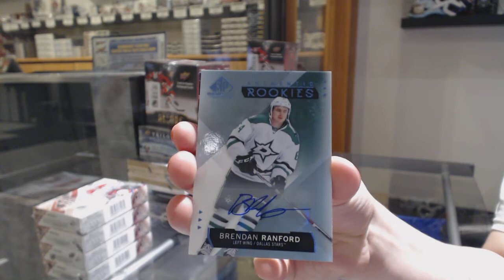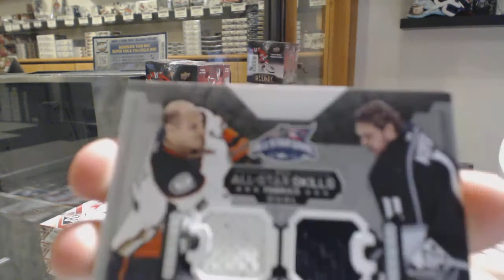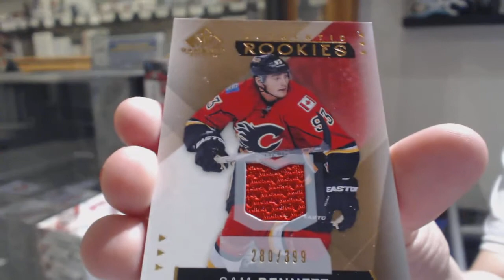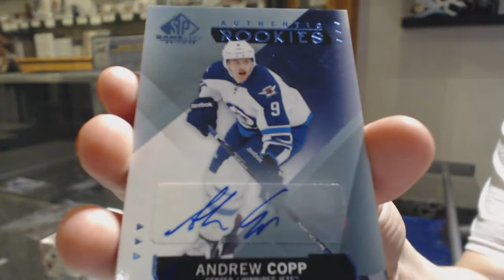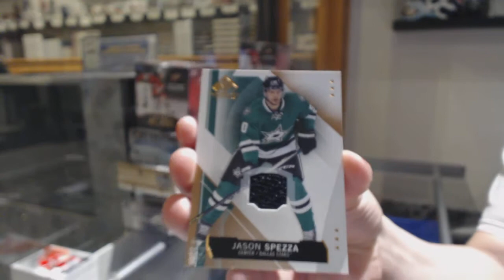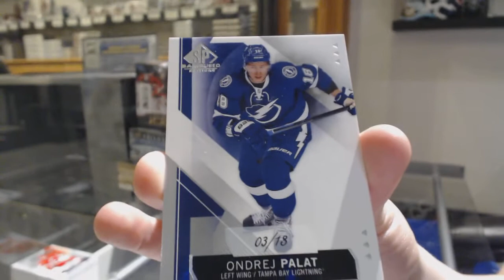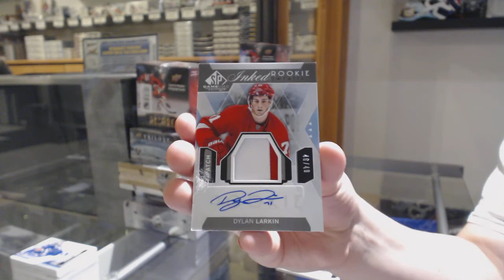15-16 Upper Deck SP Game Used Hockey 5 Box Break - C&C GB #10,677